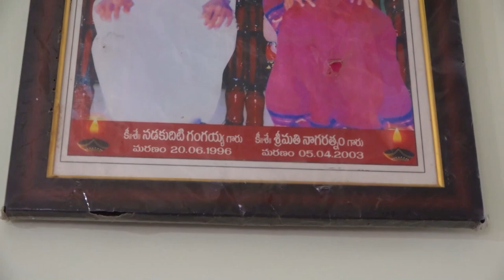Golden Jubliee Celebrations Seshagiri Rao & Nagamani Video